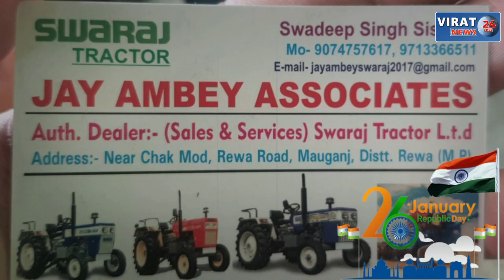देखिये दिनभर की तमाम छोटी बड़ी खबरें एक ही वीडियो में !